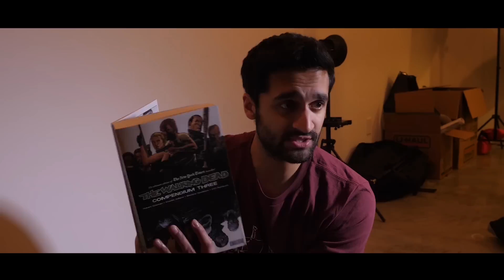Walking Dead - 8x9 Honor - Group Reaction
RIP Carl. We're back with our reaction to The Walking Dead! This is Season 8 Episode 9 Honor!

PO 785
Fishers, IN
46038